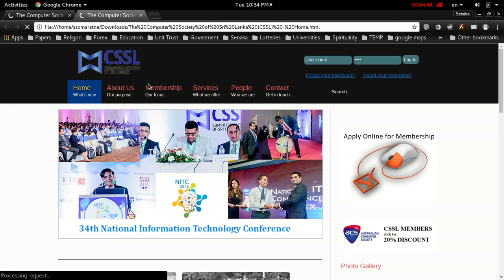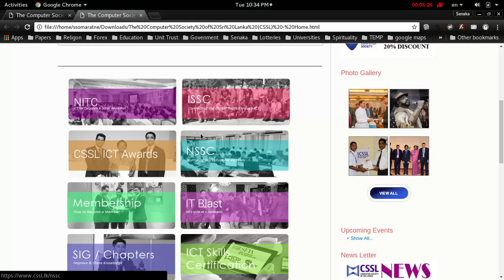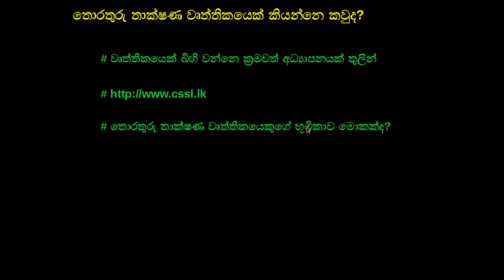Module 01 - Lesson 02 Who is an IT professional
Information and communication Technology by Senaka Somaratne